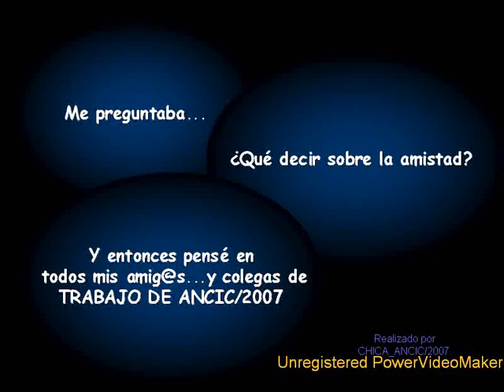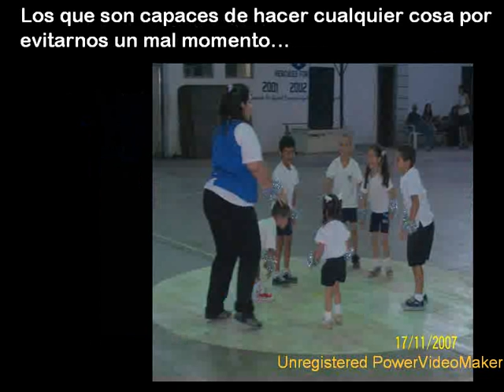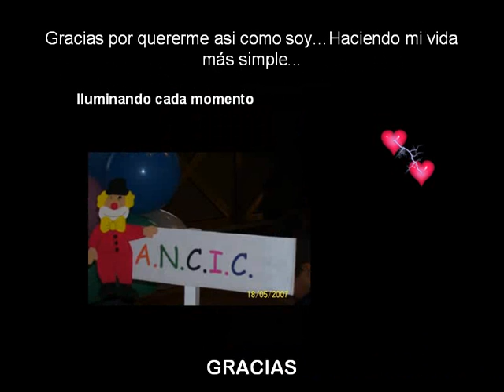amigos de ANCIC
Cuando una institucion trabaja por la IGUALDAD DE CONDICIONES - ANCIC -ASOCIACION NACER CRECER EN IGUALDAD DE CONDICIONES, brindando un servicio EDUCATIVO  PARA TODOS...con una escuela inclusiva y un aprendizaje mas democratico.En la ciudad de CORRIENTES ARGENTINA.